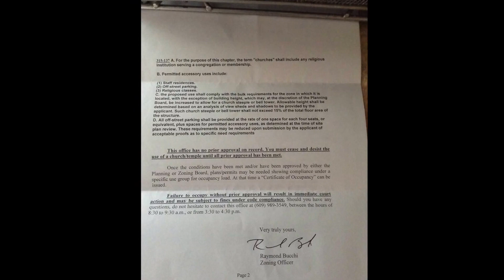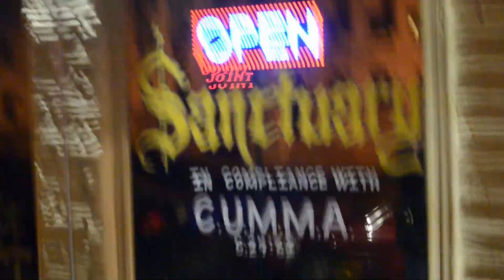I REFUSE TO COMPLY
THE CITY OF TRENTON WANTS ME TO CLOSE